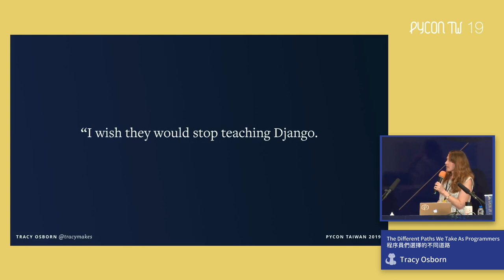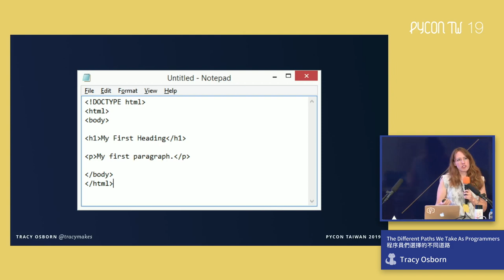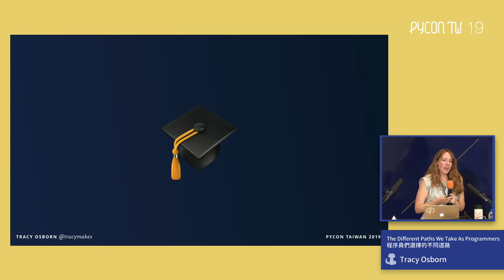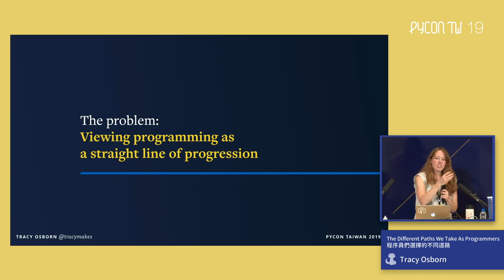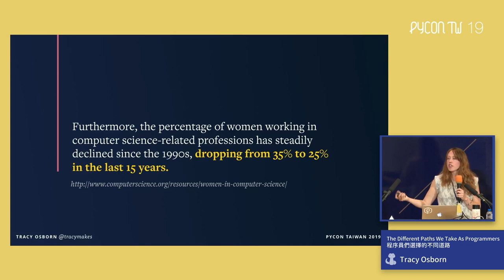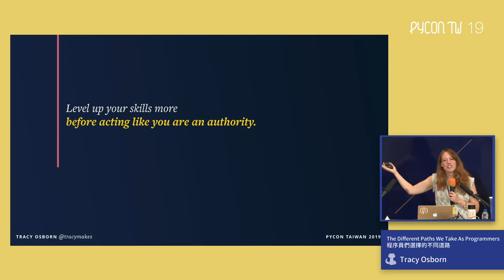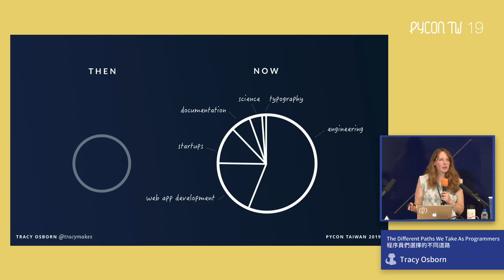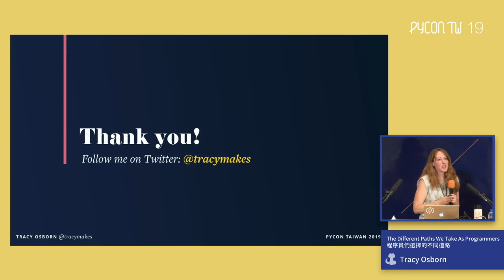The Different Paths We Take As Programmers｜Tracy Osborn｜主題演講 Keynotes｜PyCon TW 2019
PyCon Taiwan 2019｜主題演講 Keynotes

🪄 說明 Description 🪄
Not everyone who learns Python is using it to become a back-end programmer. In this keynote, Tracy will cover her process on how she learned how to program and how she uses Python and programming in her current work, as well as why programming education can (and should) change considering all the ways we can use Python and programming in 2019.

🚀 關於講者 About Speaker - Tracy Osborn 🚀
Tracy Osborn is a programmer, designer, author, and entrepreneur. In 2010, she taught herself Python to launch her first startup, which lead to writing Hello Web App, a book teaching introductory Django web app development. She’s also the Program Manager at TinySeed, an accelerator program for bootstrapped businesses.